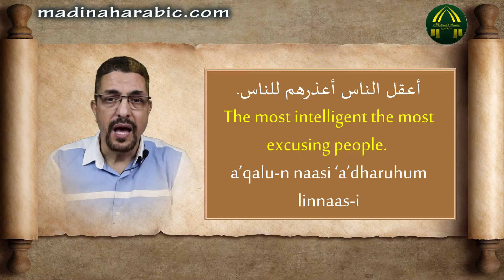Learn Arabic | Wisdom of the day - 40 - The most intelligent the most excusing people.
In this series we will learn Arabic language by wisdom of the day!

Wisdom of today's video is extracted from a book by Imam Al Tha'aaliby (الثعالبي) Died 429 AH.
It says:

أَعْقَلُ النَّاسِ أَعْذَرُهُمْ لِلنَّاسِ.
The most intelligent the most excusing people.

MadinahArabic Team